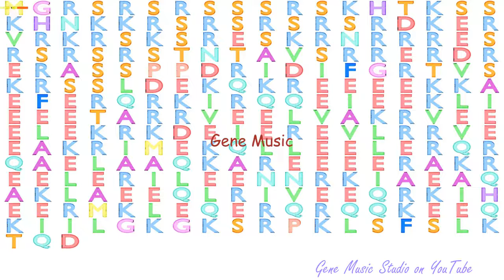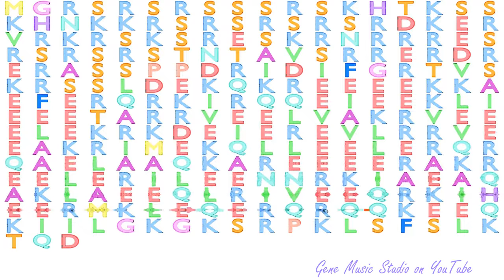Gene Music using Protein Sequence of ARGLU1 "ARGININE AND GLUTAMATE RICH 1"